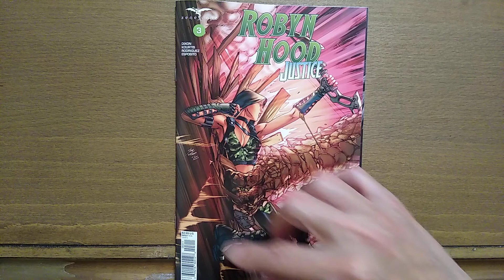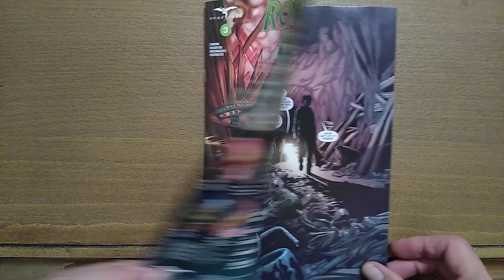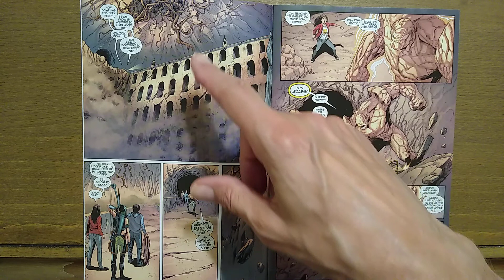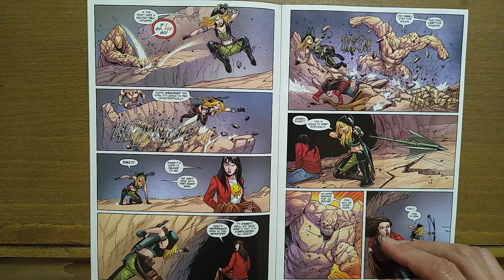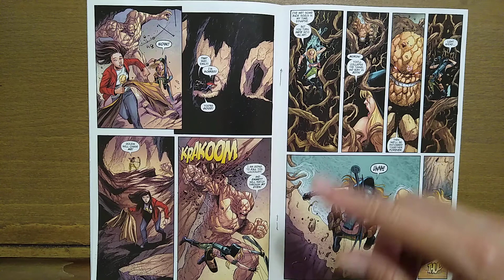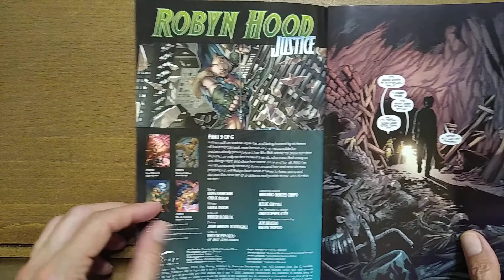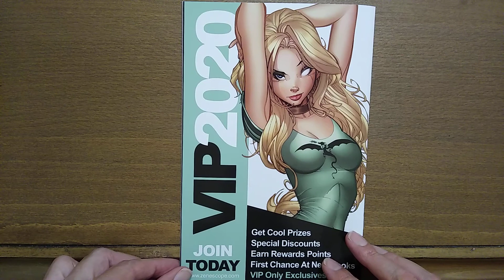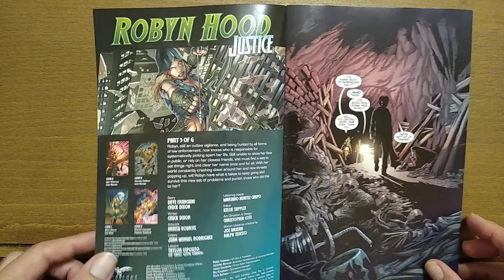Robyn Hood Justice 3 review – The Journey against Incredible Odds Continues - Temple of Tomes: #90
Thanks for stopping by the fastest growing comic book reviewing channel (I can't disprove this).  Part 3 of 6 of Chuck Dixon's run of Robyn Hood.  A fun little trip through the  underground of NYC.

The wonderful and delightful and sometimes salty Indie Comics Jones can also be found on the new hit channel Arch Rival speaking on very random and at times obscure topics